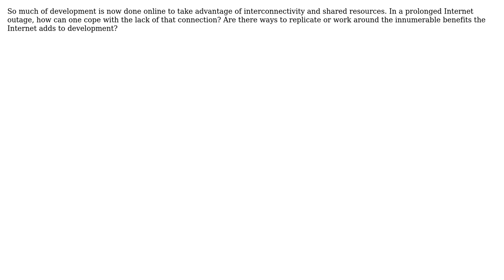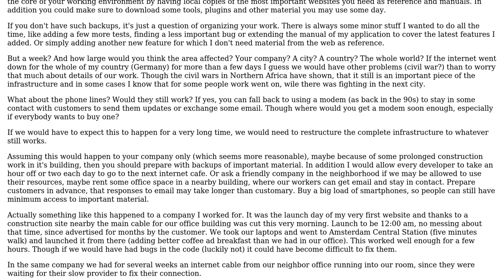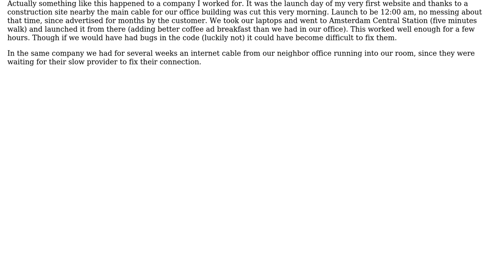Software Engineering: How can I program effectively during an Internet outage? (2 Solutions!!)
Software Engineering: How can I program effectively during an Internet outage?

With thanks & praise to God, and with thanks to the many people who have made this project possible! | Content (except music & images) licensed under CC BY-SA | Music | Images & others | With thanks to user yannis user thorsten muller user jineesh joseph and the Stack Exchange Network Trademarks are property of their respective owners. You are responsible for your own actions.